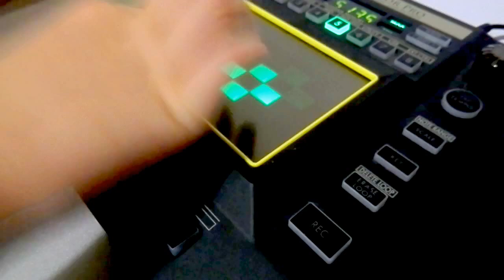Best musical instrument for kids ever! The Kaossilator Pro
If your child likes music but can't play an instrument or has challenges standing in the way of traditional musicianship, I highly recommend the Korg Kaossilator. Let their fingertip make the magic! And it's not just simply controlling music already made by others, there are plenty of features for forming original compositions and experimenting with various styles and modes. It also encourages use of memory, fine motor skills and sequential reasoning. Plus it gives off a great light show!